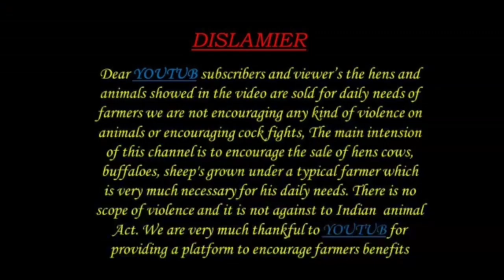3 ఆవులు అమ్మకానికి 99084 57924 HF jersey cows